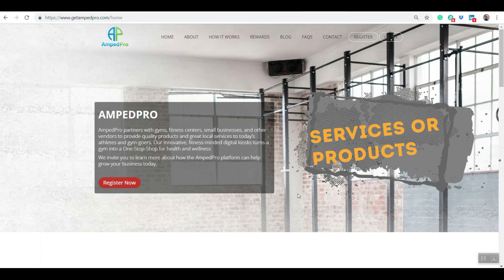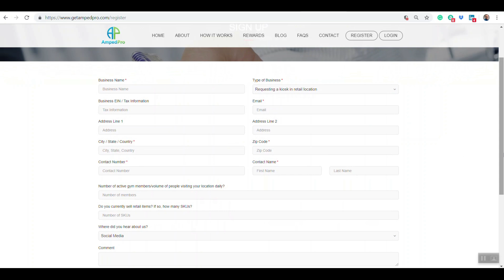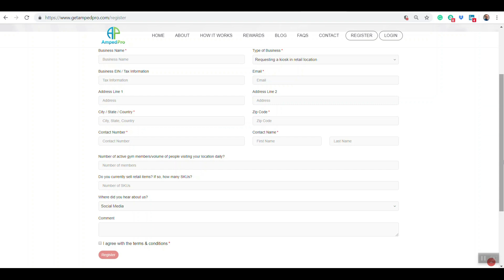request an account with Ampedpro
If you want a kiosk or you want to sell on our network of kiosks, here is how you can create a free account.

Visit GetAmpedPro.com for more info and to create your free account today